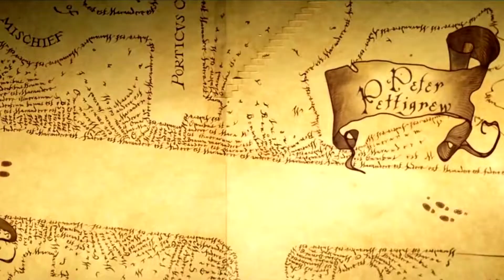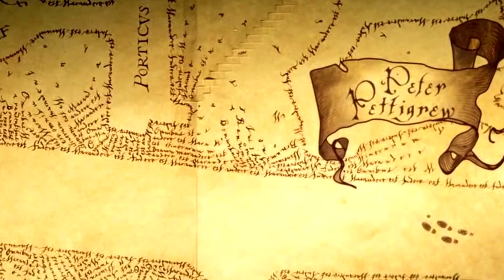Do the Harry Potter Characters ACTUALLY Know What They're Doing?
Hello Nerdy Jurors. In this episode my good friend and now regular on Approach the Nerd, Jam, will be using her love of Harry Potter to ask an important question.  'Do the Harry Potter Characters ACTUALLY Know What They're Doing?' Take a seat because court is in session.